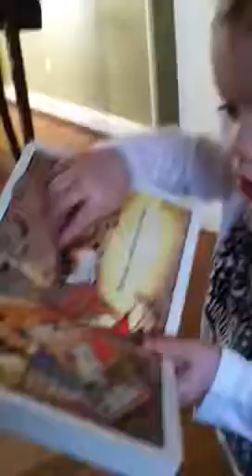The Reason for the Season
Lydia is learning about the reason for Xmas!